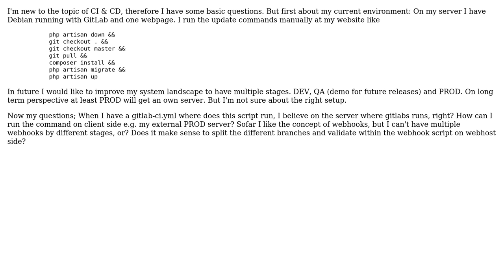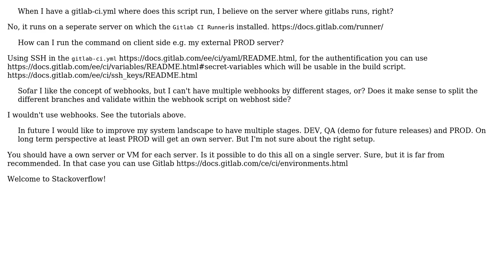Using GIT and GitLab to deploy PHP (Laravel)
With thanks & praise to God, and with thanks to the many people who have made this project possible! You are responsible for your own actions.